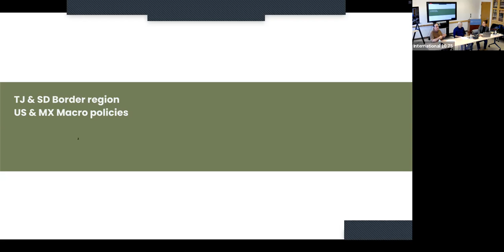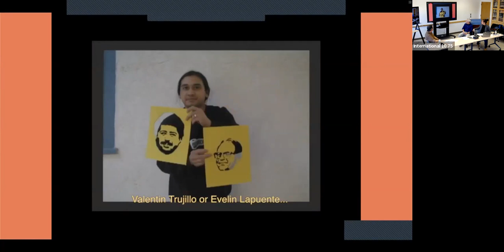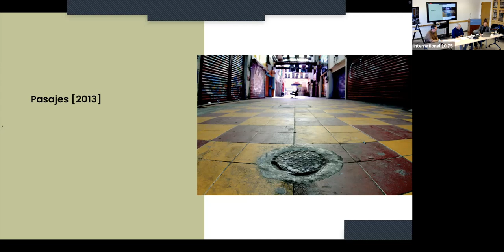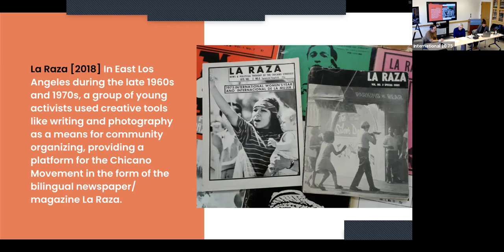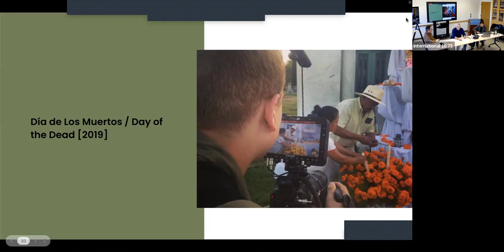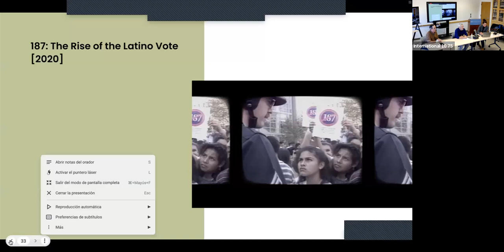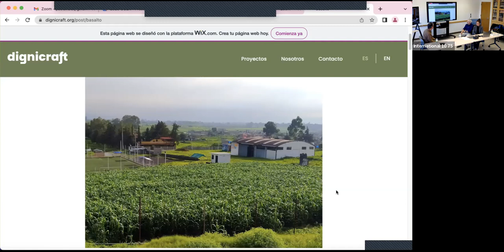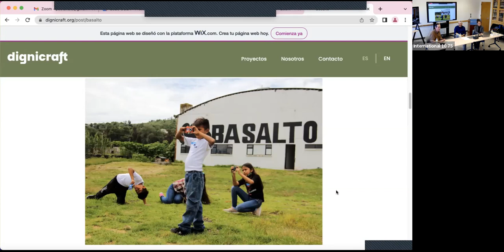Binational Perspective of Tijuana and Los Angeles Through the Documentary Work of Dignicraft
Dignicraft is a Tijuana-based hybrid between a film production company, art collective and distributor of cultural goods, inspired by human dignity and justice, the artisanal process of creation, and the potential of collaboration to achieve the common good. Among Dignicraft productions are: 'Love & Rockets: The Great American Comic Book' [2022]; 'Day of the Dead' [2019] nominated for the Los Angeles Area Emmy; 'La Raza' [2018] nominated for the Los Angeles Area Emmy and First place award at the 61st SoCal Journalism Awards. '187: The Rise of the Latino Vote' [2020].

Presenters
(Dignicraft Members)

Paola Rodríguez, José Luis Figueroa, and Omar Foglio
Sponsor(s): Center for Mexican Studies, Latin American Institute, UCLA Institute for Research on Labor and Employment